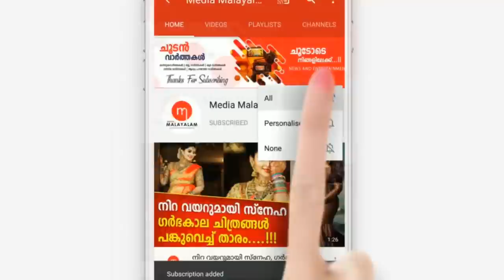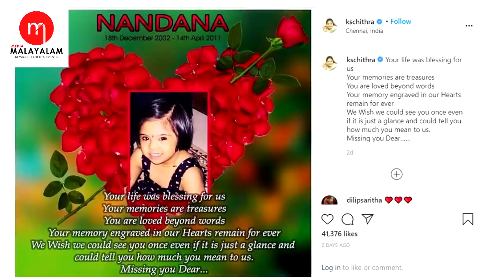മകളുടെ ഓർമകളിൽ വിതുമ്പി ചിത്രച്ചേച്ചി, ആശ്വസിപ്പിച്ച് ആരാധകർ